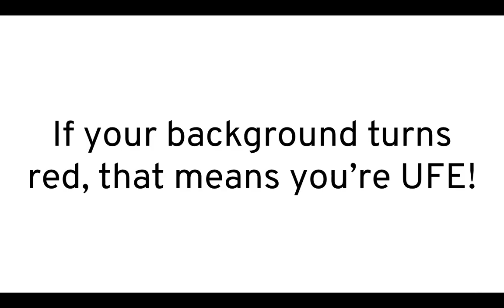Joke Object Show Viewer Voting 43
Vote for as many people as you want, whoever gets the most votes will leave!